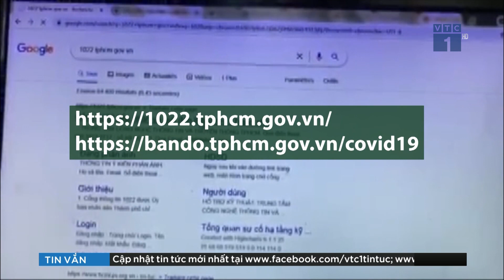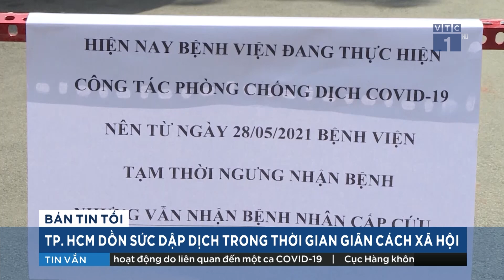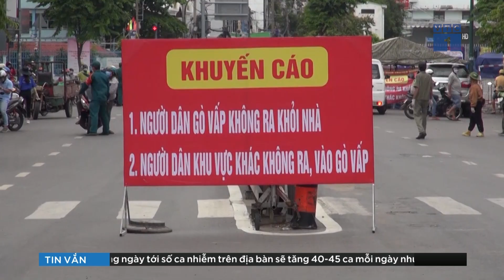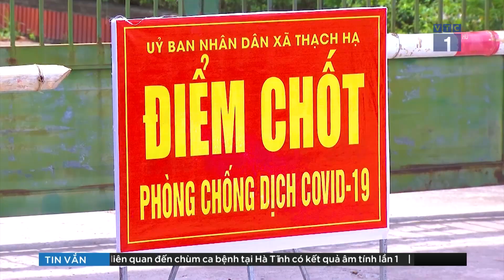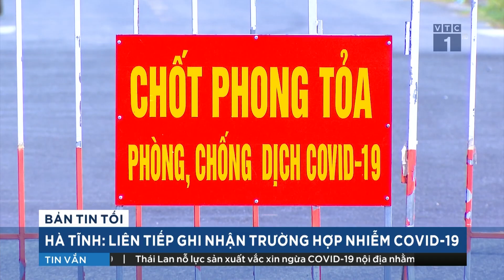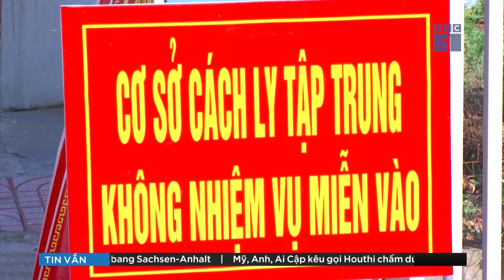TPHCM có bản đồ hỗ trợ phòng dịch Covid-19 | VTC1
VTC1 | Ngày 7/6, Sở Thông tin Truyền thông TP Hồ Chí Minh cho ra mắt bản đồ số hỗ trợ phòng, chống COVID-19 để cung cấp cho người dân các thông tin liên quan đến diễn biến dịch bệnh xung quanh nơi mình đang sống một cách dễ dàng, nhanh chóng.